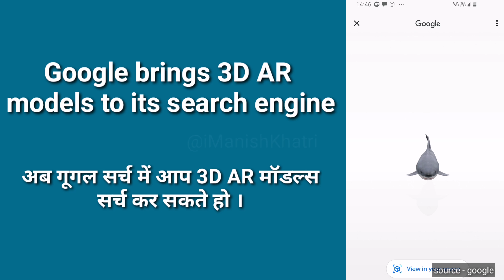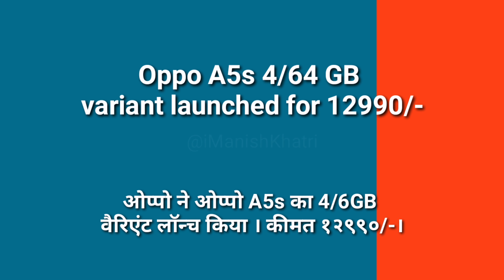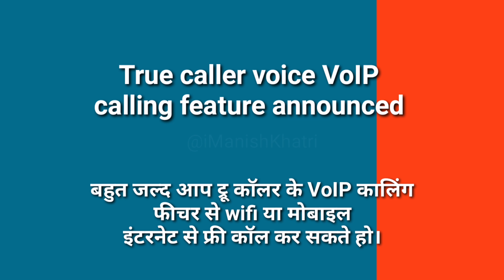Weekly Tech news - Vivo z1 pro | pixel 4 | red magic 3 NA7 #3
News at 7

I make Tech videos .
From unboxing & reviews of the smartphone to cool gadgets and technology updates everything you will find here on "Mahesh Telecom" .

मैं टेक वीडियो बनाता हूं।
स्मार्टफोन की अनबॉक्सिंग और रिव्यू से लेकर कूल गैजेट्स और टेक्नोलॉजी अपडेट सब कुछ आपको यहां "महेश टेलीकॉम" पर मिलेगा।

My Video Edits
Camera - DJI Osmo Pocket
Editing software - iMovie / Powerdirector / Kine master pro
Editing machine - MacBook pro / latest Smartphone. [keeps on changing :)]